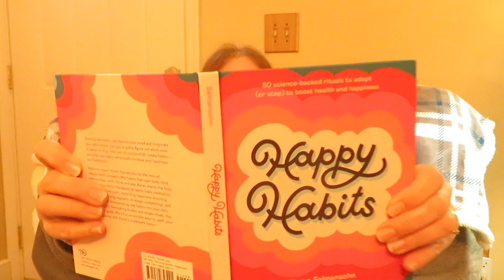Weekly Weigh In - Reframe the Negative